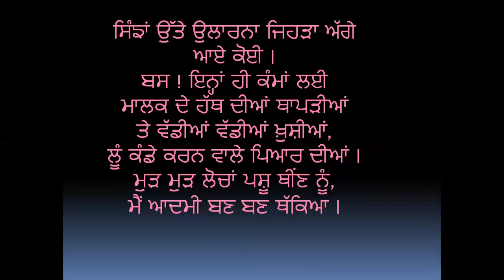CLASS 12 PUNJABI ਪ੍ਰੋ ਪੂਰਨ ਸਿੰਘ ਜੀ ਦੀ ਪਸ਼ੂ ਚਰਦੇ (PASHU CHARDE) KAV KIRTI NCERT KAVITA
HERE MRS NEERU GUPTA LECT. IN  PUNJABI AT GGSSS NISSING HAS EXPLAINED THE POEM OF PROF PURAN SINGH PUNJABI KAVI
THE NAME OF THE POEM PASHU CHARDE